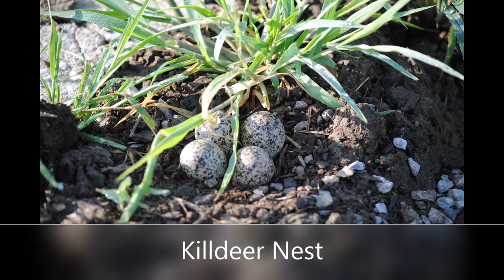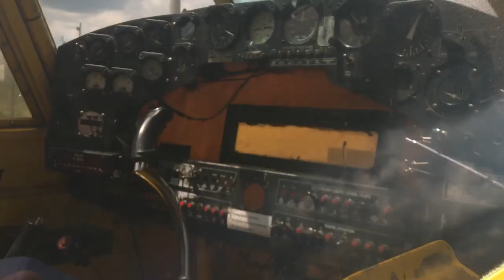Zebra Swallowtails, Odds and Ends!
I try and film a hatch of zebra swallowtail butterflies and random wildlife clips!